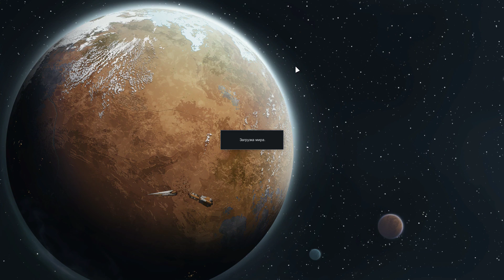RimWorld - Прохождение #17 - Нападение роботов (Кассандра, вызов)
RimWorld – это игра о колонистах, которые потерпели кораблекрушение на неизвестной планете и теперь с вашей помощью должны выживать. По сути, вы должны будете создать процветающую цивилизацию. Управление в игре происходит путем отдачи приказов колонистам. Внимательно следить за их состоянием и их потребностями. Создайте, в первую очередь, благоприятные условия для проживания, найдите источник пропитания и так постепенно, кирпичик за кирпичиком создавайте настоящую цивилизацию. В игре нет как такового сюжета, все события генерируются случайным образом, причем получается порой лучше и увлекательнее запланированных событий. Игрок сам может задать параметры планеты, а также уровень сложности, от которого зависит количество ископаемых, условия проживания и количество опасных обитателей планеты.